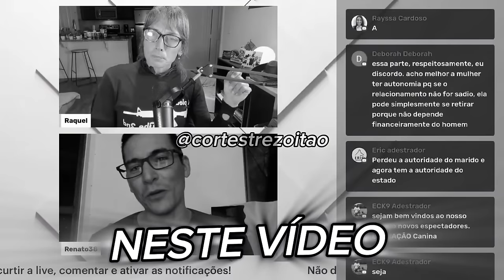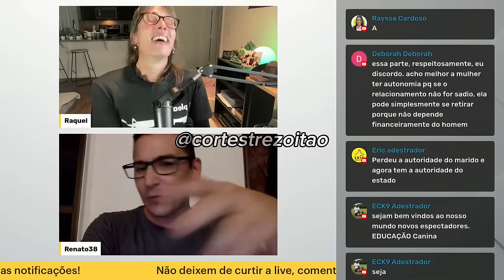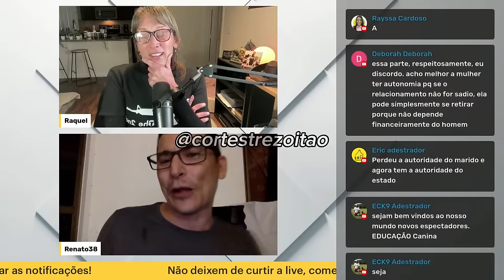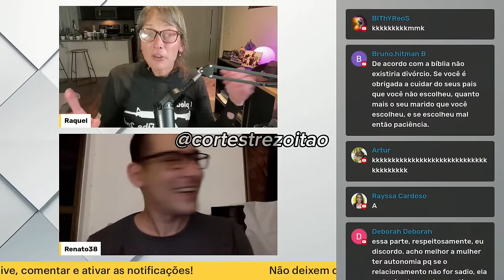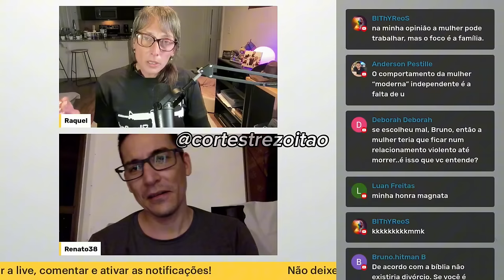TREZOITÃO FINALMENTE ENCONTRA ALGUÉM QUE PENSA IGUAL A ELE...